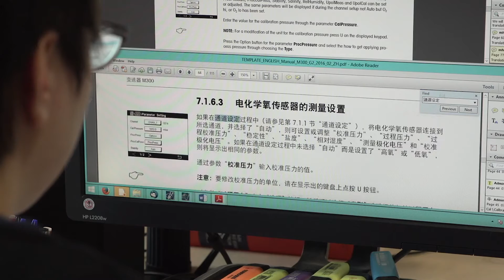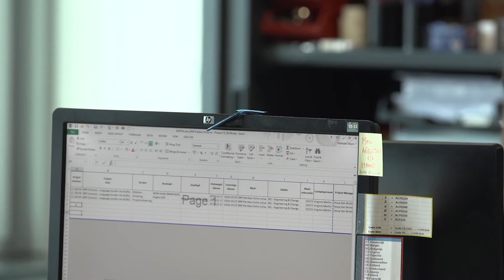Server Migration & Virtual Desktop Setup at Xplanation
Xplanation needs to exchange files constantly with its customers and external translation partners. This happens via a secure portal. They experienced a lot of bandwidth issues, especially when working with Adobe programs, and the process was really time consuming.
That is why Xplanation decided to outsource its IT infrastructure to ASP. In a later phase an RDS environment and VDI infrastructure were added for intensive users. As a result workflow, file transfer and access to files and applications is running more smoothly and improved the collaboration with their customers and partners.